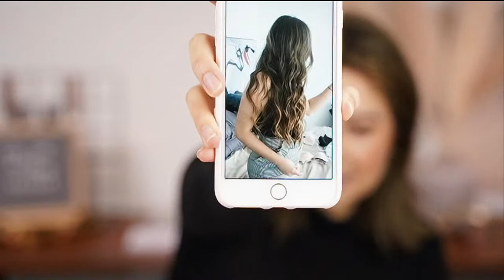SERIES - 2 | PELO - Como hacer ondas con plancha, como peinar el flequillo | Valentina Arjona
En este live vamos a hablar de PELO, les voy a mostrar cómo hago mis ondas con plancha en mi nuevo corte y respondo sus preguntas sobre cuidado del cabello. También les explico paso a paso como peinar el flequillo.

Gracias como siempre por ver este video. 💛

⚡️m e n c i o n a d o s  y  r e c o m e n d a d o s ⚡️

LINKS EN USA:
Kirstin Ess - Air dry crème
Kristin Ess - Soft shine beach wave spray
→encontré este kit que vine con un clip divino
Kristin Ess - Style assist blow dry mist
Kristin Ess - Purple shampoo
Pantene - BB crème for hair
Batiste - Dry shampoo
R+Co - Dry shampoo paste
Hask - Aceites
Babyliss - Nano Titanium Ultra Thin Straightening Iron (No es la que utilicé pero mi mamá la tiene y les sirve igual)
Parlux - 3800 Ionic and Ceramic Hair Dryer

LINKS EN AUSTRALIA:
Kirstin Ess (Todos los consiguen en Priceline)
Batiste - Dry shampoo
Hask - Aceites
GHD - Air professional hair dryer

⚡️ c ó m o  h a g o  m i s  v i d e o s  ⚡️

Difusores de luz
Software de edición: Final Cut Pro

⚡️ ¿ d ó n d e  n o s  v e m o s ? ⚡️

Newsletter →  (pronto)

Me llamo Valentina. Aquí vas a encontrar videos de cualquier tema relacionadome al mundo Beauty, pero lo que realmente quiero es empoderar mujeres como tú a sentirte mejor contigo misma y sentirte feliz en tu propia piel. Espero que mi canal te inspire a amarte cada día más y logre enseñarte cosas nuevas. Gracias por estar aquí, ¡me haces muy feliz!.

⚡️ ¿ q u i e r e s  h a b l a r ? ⚡️

(Siempre puedes encontrarme en mis DM’s en Instagram).

👀 ATENCION: Este video puede contener algunos links affiliados, esto significa que si haces click y compras un producto, es posible que yo reciba una pequeña comisión de la venta (el precio para ti sigue siendo el mismo). Esto me permite sostener el canal y seguir haciendo videos como este para ti, Gracias por tu apoyo. Aún así, las opiniones en mi videos y recomendaciones son propias y honestas.